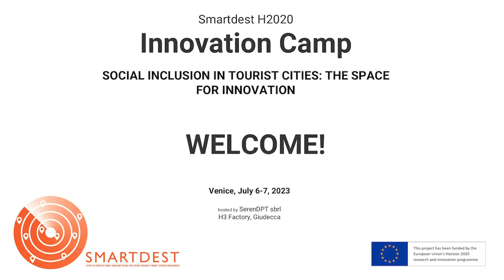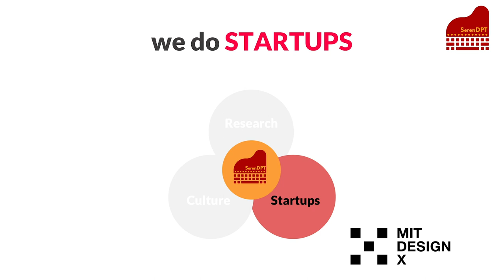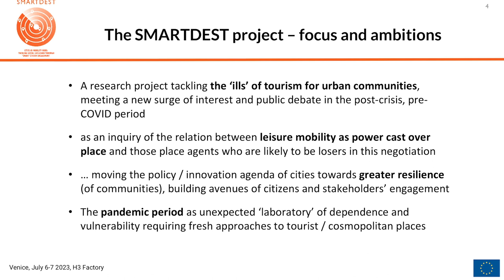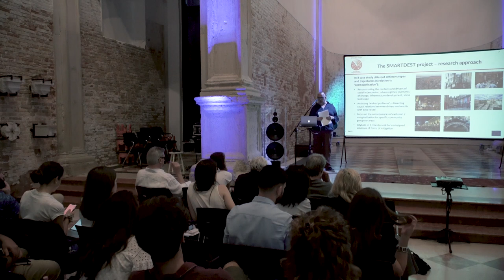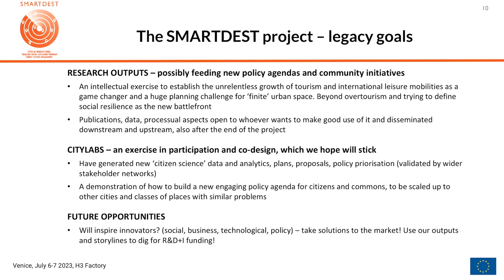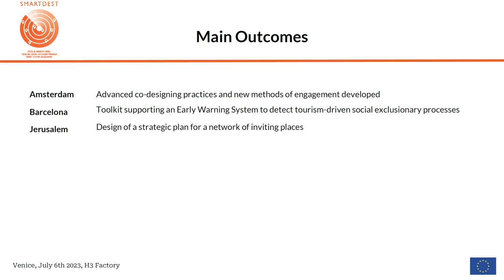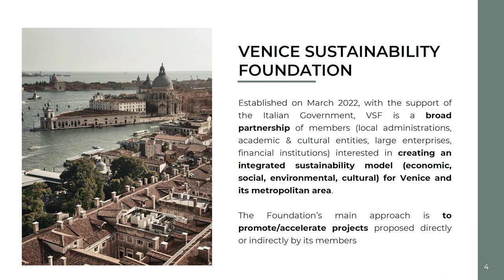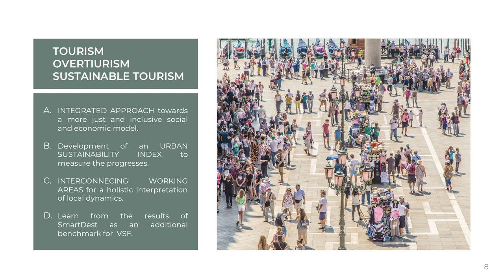SMARTDEST - Innovation Camp DAY1 - Workshop (Part 1)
SOCIAL INCLUSION IN TOURIST CITIES: THE SPACE FOR INNOVATION
H3 Factory - SerenDPT's headquarters.
Venice (Italy) July 6, 2023.

Stimulated by the SMARTDEST H2020 results, experts from all over Europe, leading academics and policy makers are called to discuss in a roundtable the social challenges produced by tourist flows in urban contexts. To follow a showcase of speeches by European innovators of the tourism industry and city administrations who present some of the most exciting developments in the sector of sustainable urban tourism in Europe.

List of Contributions:
Fabio Carrera - SerenDPT sbrl - Italy
Antonio Paolo Russo - Rovira i Virgili University - Spain
Erica Mangione - Polytechnic University of Turin - Italy
Alessandro Costa - Venice Sustainability Foundation - Italy
Josep Antoni Ivars - Alicante University - Spain
Tim Fairhurst - (ETOA) European Tourism Association
Petra Stusek - Ljubljana DMO - Slovenia
Laura Colini - IUAV University of Venice - Italy
Barry Rogers - Dublin City Council - Ireland
Leire Bilbao - Visit Benidorm - Spain
Lucía Hernandez - Oui share - Spain
Maja Pegan - Rajzefiber by Hiša! - Slovenia
Anthony La Salandra - Ca'Foscari University of Venice - Italy
Tadej Rogelja & Rudi Medved - Primorska University FTŠ Turistica - Slovenia